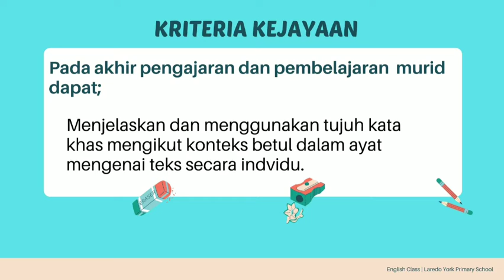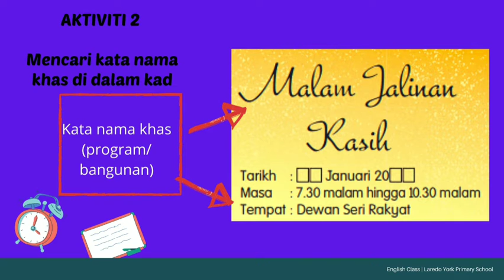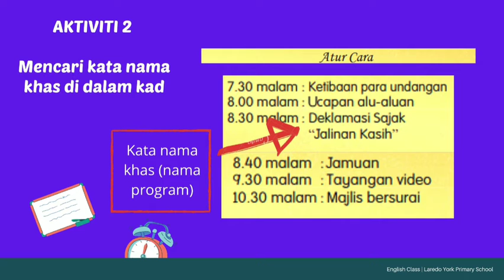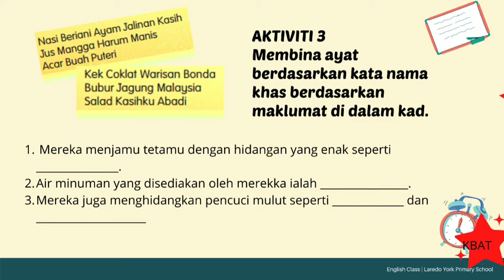PDPR BAHASA MELAYUTAHUN 6